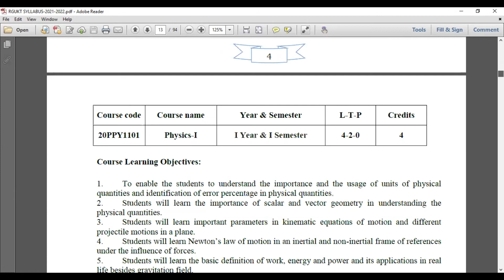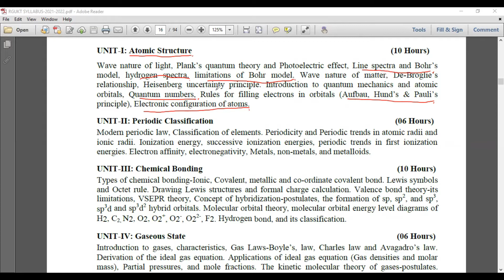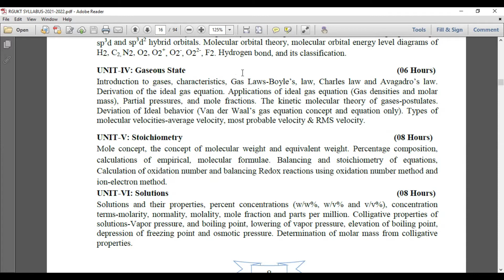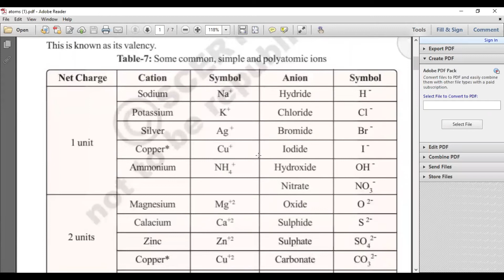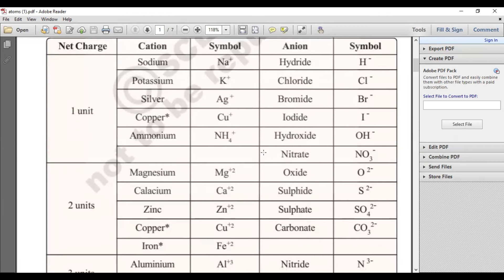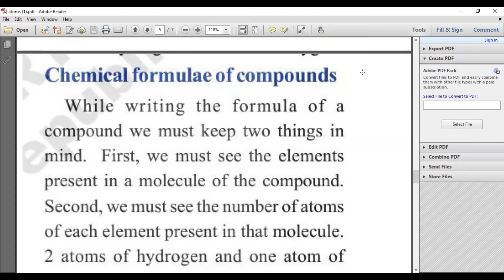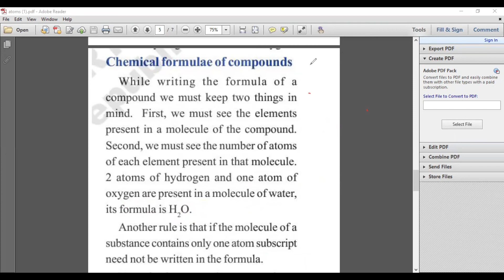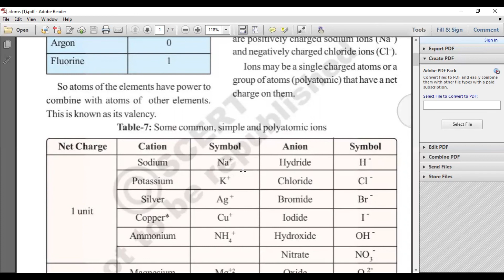Writing Chemical formulae of compounds | RGUKT PUC 1